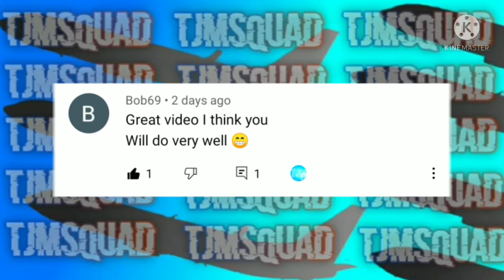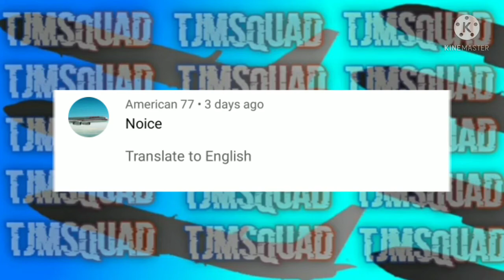Playing TFS In 2D!! (very hard) | Turboprop Flight Simulator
Today I will show you TFS in 2D
Shoutouts are at the end enjoy!! 😁

 🎥 Apps Used

▶️ Editor - Inshot
▶️ Thumbnail Maker - Inshot
▶️ Game -

📷 Socials

Maybe 😏

@TJMSQUAD 2021

Great Day Goodbye!! ♥️😁